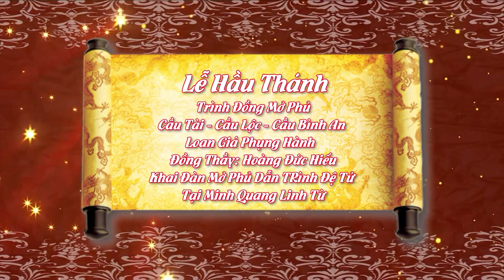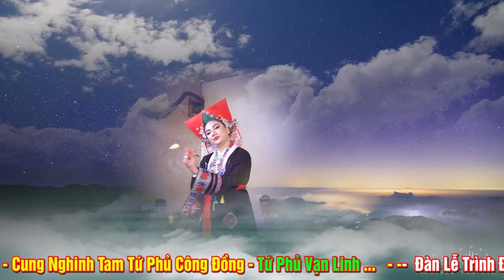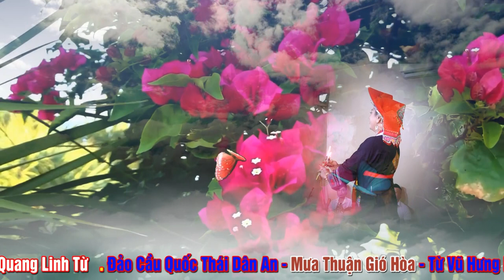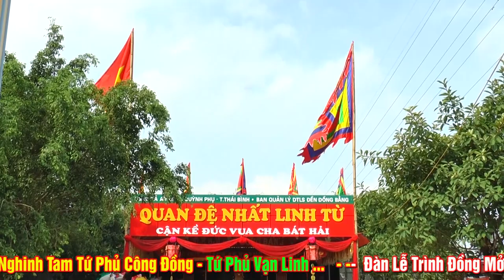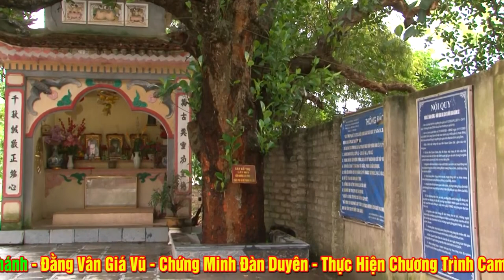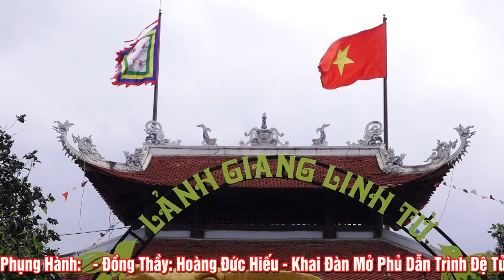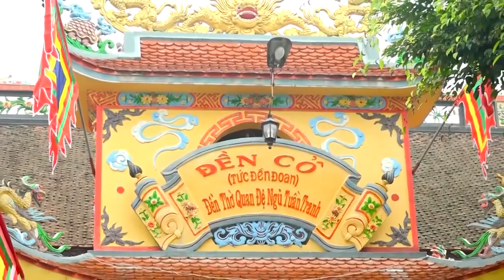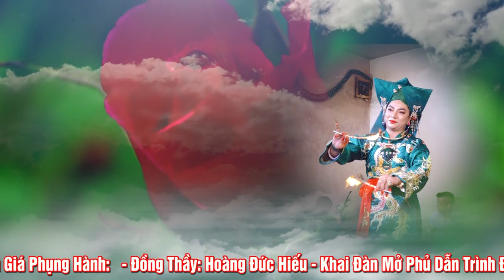Trình Đồng Mở Phủ - Đồng Thầy Hoàng Đức Hiếu Dẫn TRình Đệ Tử Tại Minh Quang Linh Từ